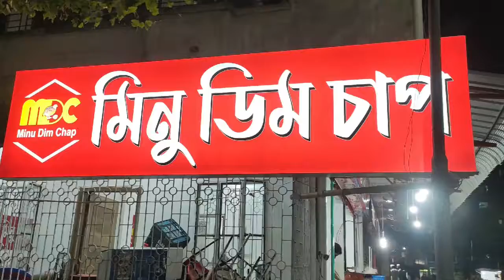মিরপুর ১১মিনু ডিম চপ ঘর